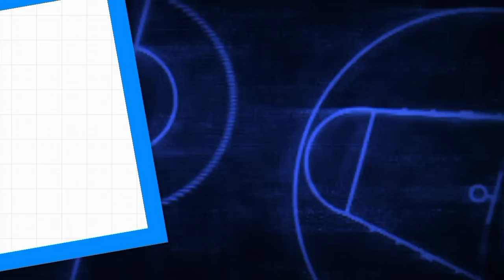GILAS PILIPINAS vs SAUDI ARABIA Mens 5x5 Basketball Game Schedule Today August 29, 2022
GILAS PILIPINAS VS SAUDI NATIONAL GAME SCHEDULE TODAY AUGUST 29, 2022 | 4TH WINDOW FIBA WORLD CUP 2023

gilas vs saudi arabia live,
gilas vs saudi arabia,
gilas pilipinas vs saudi arabia,
philippine team,
sea games 3x3 basketball,
2022 sea games basketball,
2022 sea games 3x3 basketball,
gilas pilipinas 3x3,
gilas pilipinas men,
gilas pilipinas women,
southeast asian games,sea games 3x3,
3x3 sea games,
sea games basketball,
31st sea games,
vietnam sea games,
2022 sea games,
one sports,
gilas vs india 2022,
gilas vs new zealand 2022,
gilas sea games 2022 schedule,
gilas sea games 2022,
gilas sea games 2019,
gilas pilipinas vs jordan live,
gilas pilipinas schedule 2022,
gilas pilipinas schedule 2021,
gilas pilipinas sea games 2022 schedule,
gilas pilipinas sea games 2022,
gilas pilipinas 31th sea games schedule may 16-22,
gilas pilipinas line up 2022,gilas pilipinas 2022 schedule,
philippines vs cambodia 3x3,
gilas 3x3 vs cambodia,
sea games 2021 3x3 basketball,
sea games 2021 3x3,
philippine womens national volleyball team,
live | malaysia - philippines,
highlights: ph vs. mas,
gilas 3x3 sea games debut,
gilas pilipinas live,